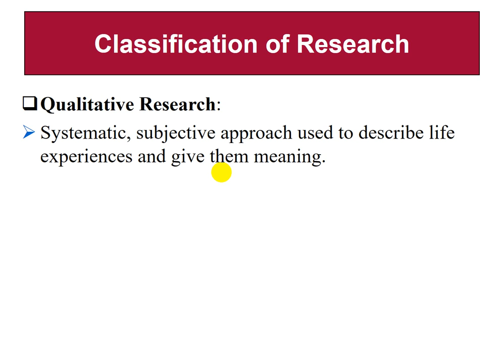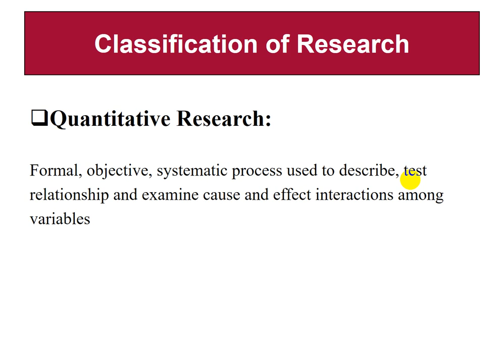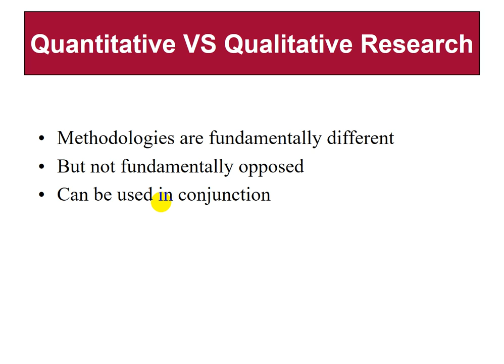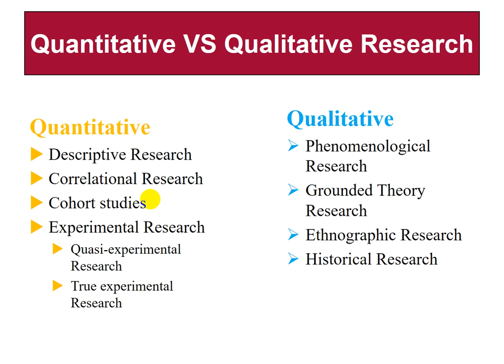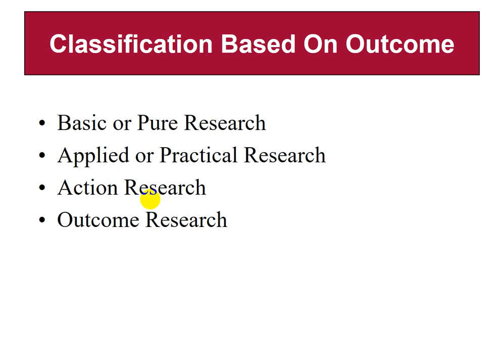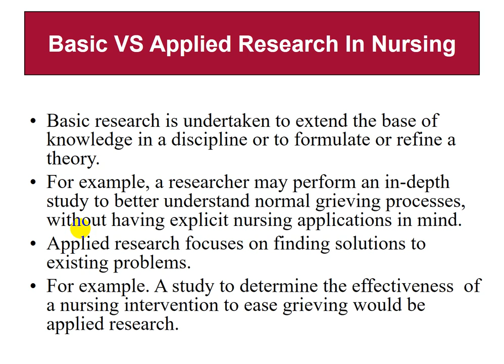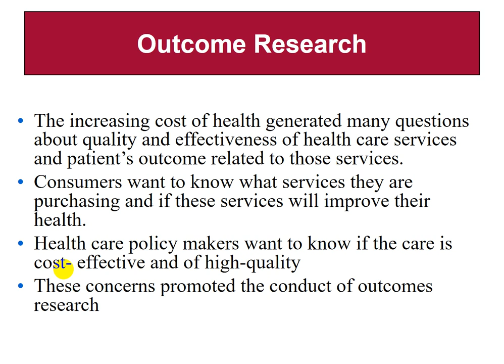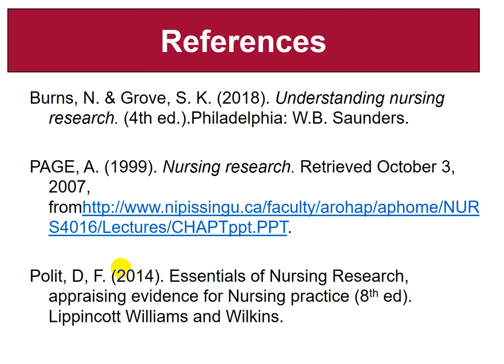Lecture 03| Unit I: Types/ Classification of Research| Nursing research Urdu/Hindi 2022